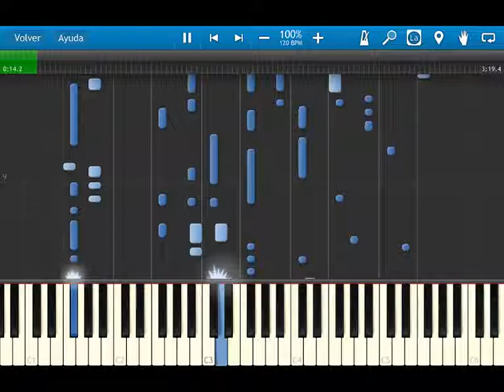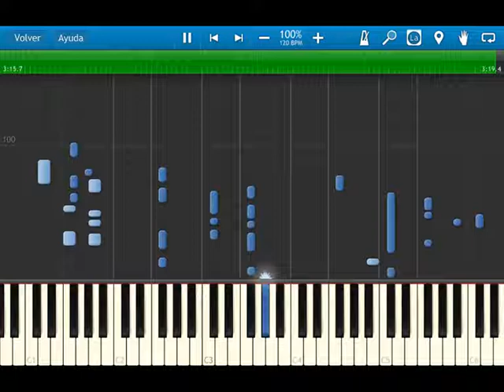Fire Emblem Heroes - Title theme - Synthesia